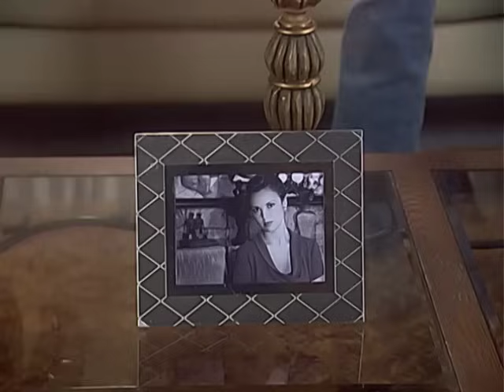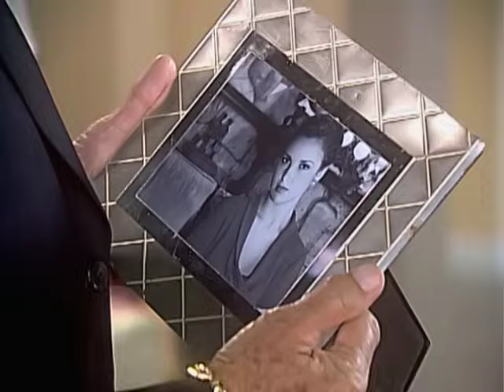Olvidarte Jamas - Episodio 026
Es la historia de Victoria Salinas, una mujer muy bella que fue abusada cuando era muy jovencita, por el hijo de su patron, Gonzalo Montero. Ella queda embarazada y el padre de Gonzalo, Don Gregorio Montero, la quiere obligar a abortar. Ella se resiste y entonces, Gregorio quema su casa con todo y la abuelita de ella adentro. La pena de esta tragedia, hace que pierda al bebe, causandole un gran dolor; Victoria jura vengarse.